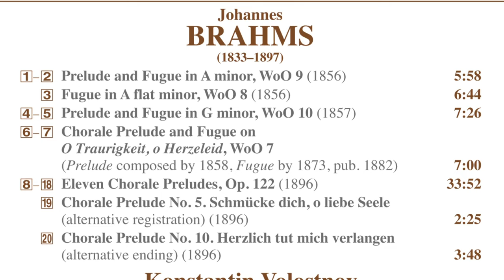Konstantin Volostnov performs Brahms' complete organ works (Röver organ 1898)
In contrast to the grand scale and public profile of his orchestral and choral works, Johannes Brahms saw the organ as an instrument ‘for home use’, and one in which he confided his most intimate feelings. The earlier pieces were exercises in counterpoint inspired by Brahms’ friendship with Clara Schumann and, despite their academic titles, they are infused with distinctive musical ideas and lyrical expressiveness. The later Chorale Preludes with their themes of suffering and death can be seen as autobiographical, the elder Brahms seeking spiritual strength in the ‘pure style’ of the Protestant tradition.